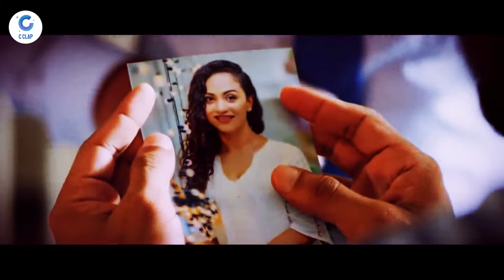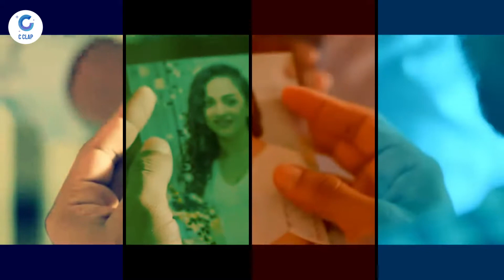DJ NONSTOP By DJ cHaLi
HeLLoW my friends! 😍🖐🖐

DJ : DJ cHaLi
Chalitha Malish Gunarathna